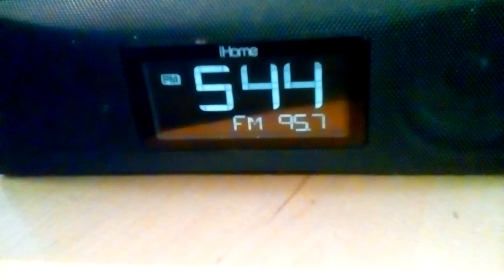May 16, 2017